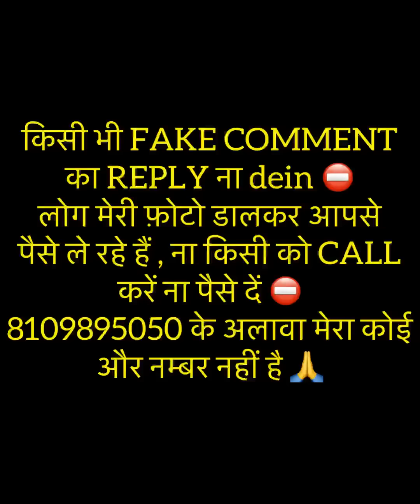रोज़ सुबह 11 बार बोलो INSTANT RESULTS दिखाएगी WHAT IF TECHNIQUE 😱